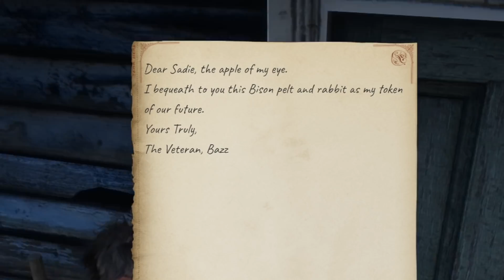STEALING and SCAMMING in Red Dead Redemption 2 Roleplay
Episode 4 of Bazz Kerrigan in Red Dead Redemption Roleplay!

Bazz meets a new friend and turns to petty crime to provide himself with enough money to impress his "future wife" Sadie

Server: WildRP